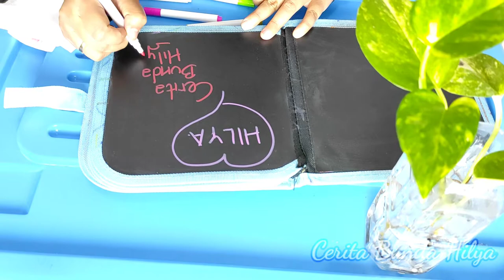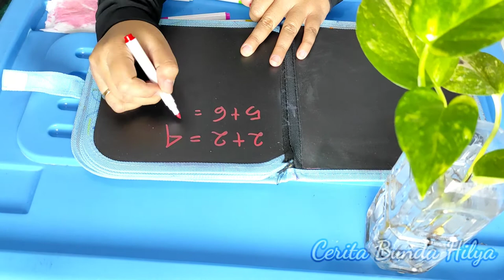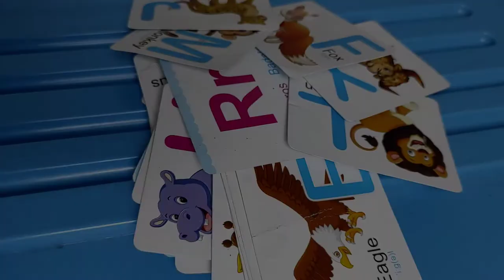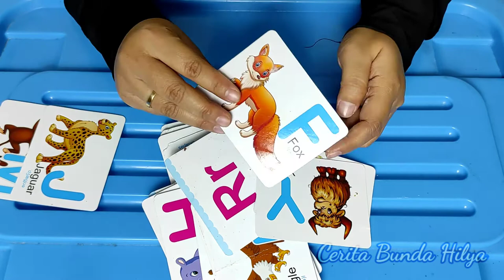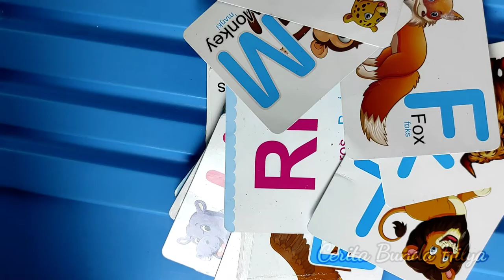CERDASKAN SI KECIL DENGAN MAINAN INI || Portable Book dan Kartu Pintar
Assalamu'alaikum bunda semua,  makasih ya sudah berkunjung untuk menyimak Cerita Bunda Hilya.  Kali ini bunda hilya mau unboxing dan review mainan edukatif yang habis bunda hilya beli untuk hilya.
Bunda Hilya beli di toko online melalui shoppe  sekiranya paling dekat di lokasi bunda hilya. Bunda hilya beli 3 mainan disini yaitu
1. buku gambar portable harganya 53K,
2. Kartu pintar animal alfabet harga 18.900
3.kartu pintar ta ring angka harga 18.500
Jadi totalnya habis 90.400